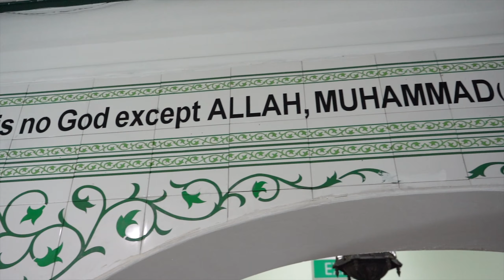Welcome On Board Mahurat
The mahurat of Mohammad Mohsin Production's 1st independent movie Welcome on Board took place in Singapore. We visited various holy places to take blessings before we started the shooting of the movie.